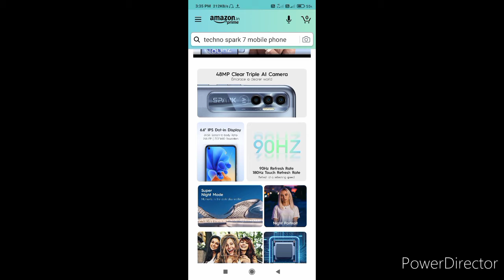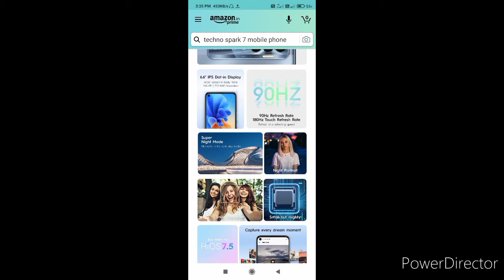Techno Spark 7 Pro Amazon Special || Launch Details